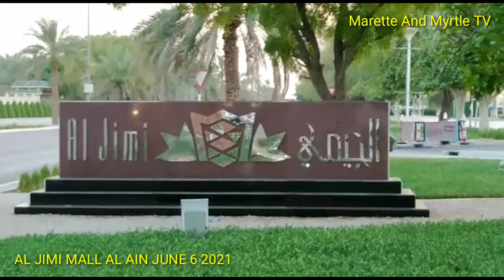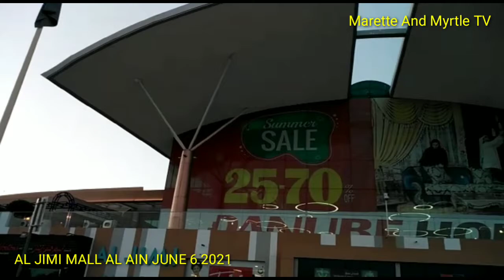AL JIMI MALL AL AIN CITY UAE JUNE 6 2011|| Marette And Myrtle TV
June 6 2021 at 7pm AL Jimi Mall Al ain